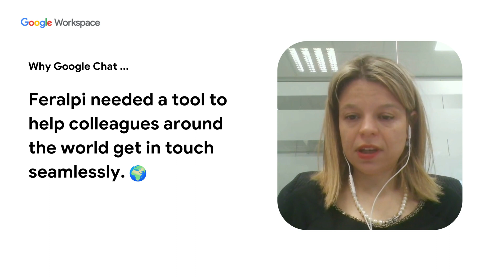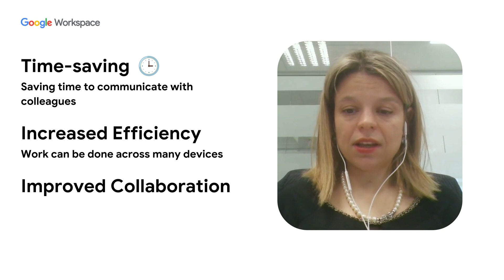Improving collaboration and saving time with Google Chat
In episode 6 of our User Love series, we speak with Laura Tolettini of Feralpi Siderurgica. For an international company like Feralpi, collaboration across regions is essential, and time is too valuable to be wasted. Learn how Google Chat is being used to improve the company's daily workflow.